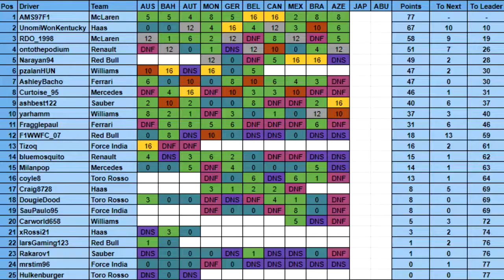F1 2016 PSGL F3 | ROUND 10 Azerbaijan